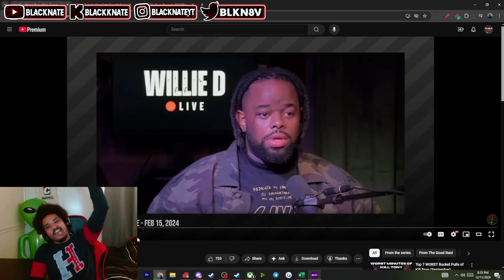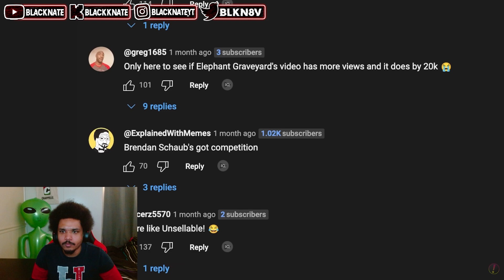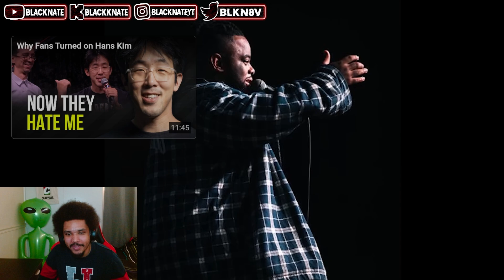From Comedian To Cringe | BlackNate Reacts To The Downfall Of David Lucas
IN THIS VIDEO BLACKNATE REACTS TO The Worst Year of his Career by: The Good Rant